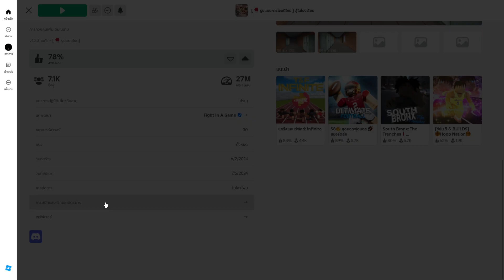Roblox - fight in a school - Gameplay รีวิวนินจา Ninja,โจมตีหนัก,รีเลือดและเพิ่มโอกาสKnockout โหด?